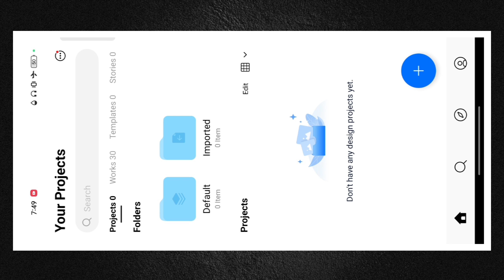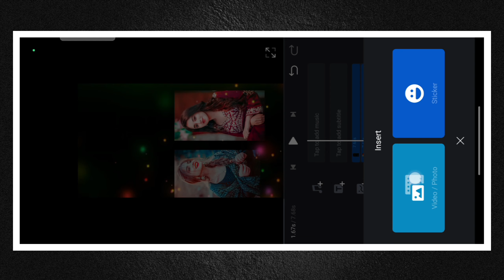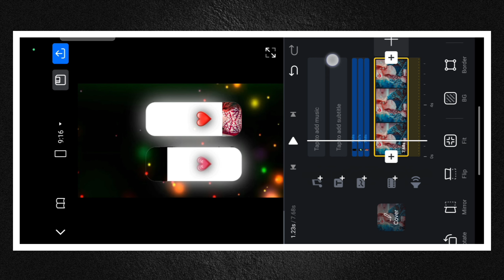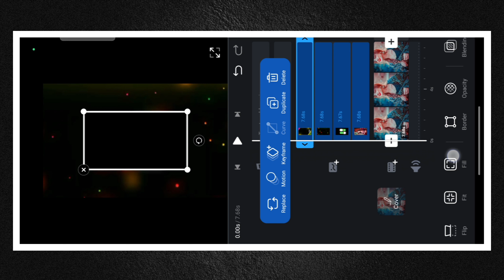feelingViral LoFi Status Video Editing Tutorial | New Trending Lofi Status Video Editing Tutorial VN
Your question :-

3D viral Lofi status video editing tutorial
3D viral Lofi status video editing tutorial VN app